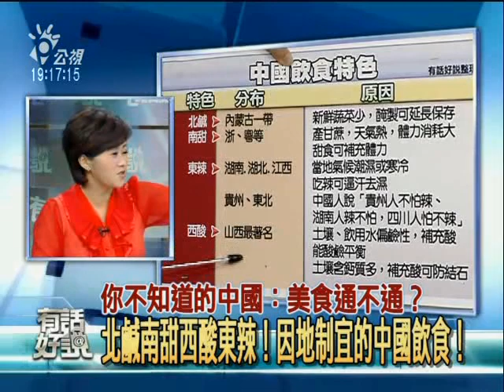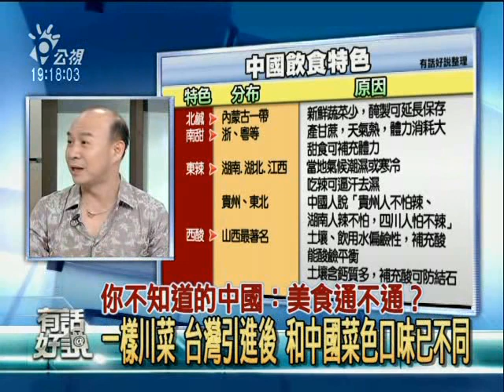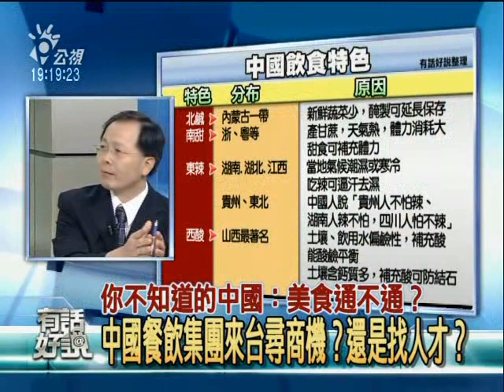09/7/3 你不知道的中國(5)：兩岸飲食文化大不同 2/6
從廚藝切磋交流到商場上交手，兩岸餐飲歷經什麼變化，從全聚德小肥羊和狗不理等餐飲集團主管來台談起，過去幾年中國餐飲嘗試打開台灣市場，像譚魚頭等，失敗機率多於成功機率？問題出在哪裡？是菜或口味的問題？還是別的問題？